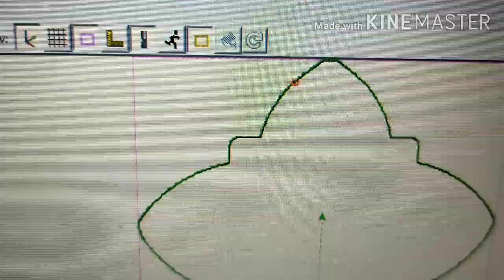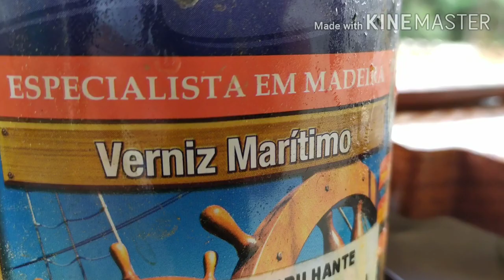Reforma madeira de Crucifixo de mais de 45Anos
Algumas etapas da reforma no crucifixo de madeira com mais de 45Anos. Na CNC router.
madeira em detalhes.